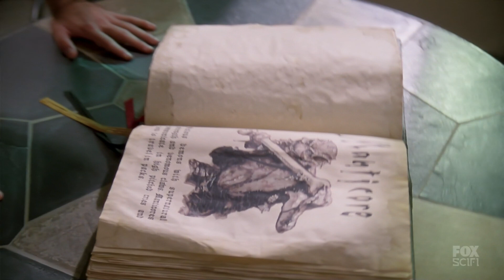Charmed 6x09 Remaster - Beast Takes Piper